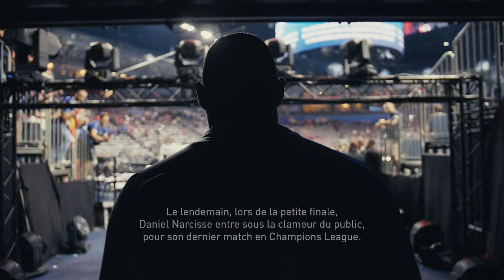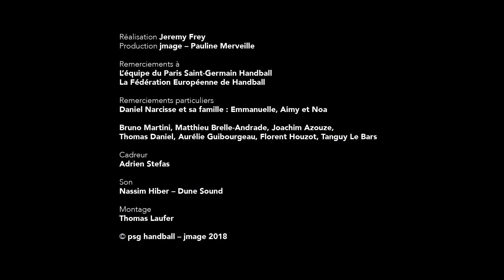Paris Saint-Germain Handball : InDreams - Saison 2, épisode 3 (hommage à Daniel Narcisse)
Dans ce nouvel épisode d'InDreams, le PSG Handball, Continental France et BestDrive rendent un dernier hommage à Daniel Narcisse, qui a joué son dernier match il y a un mois presque jour pour jour !